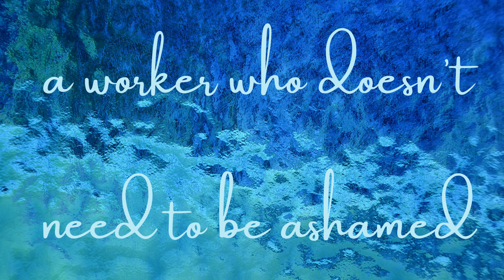Be Diligent - 2 Timothy 2:15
Tune created for the verse 2 Timothy 2:15